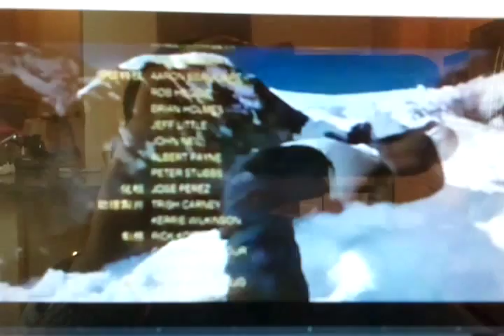Jackie Chan First Strike-HK music vs American music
Right now, you can get some of Jackie Chan's movies in the original HK cut.  However, some movies are still difficult if not impossible to find in the original HK cut.  Hollywood often does a hack job on the music.  Here are the out takes in Police Story 4: First Strike.  I don't know why they put the effort to change the music.  The HK version is much better.  If they think it is because Americans would not go for Chinese music, then why buy rights to a HK movie with a Chinese star and distribute it in the west?  The first song is the HK version.  At about 1:35, you see the American version.